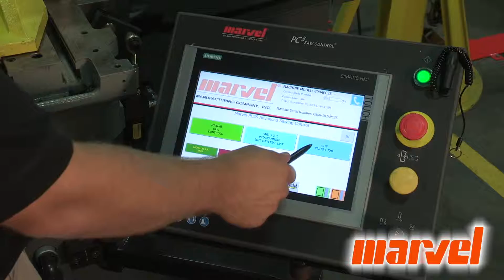Amada Marvel Saws Overview